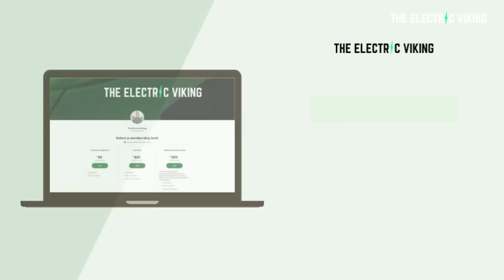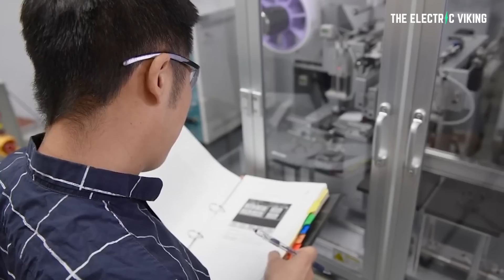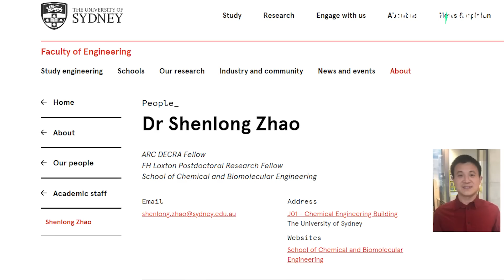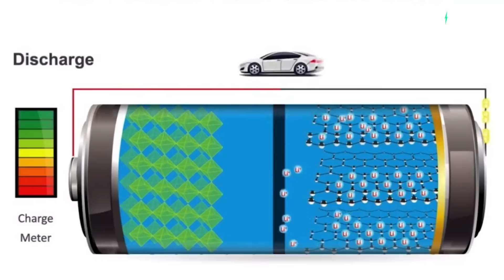Scientists discover cheap sodium batteries with 4x capacity of lithium